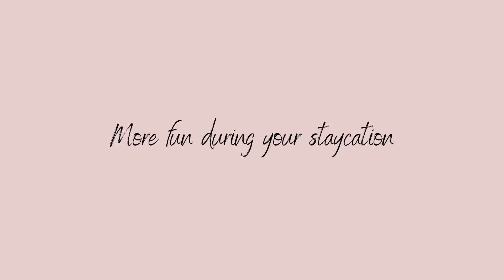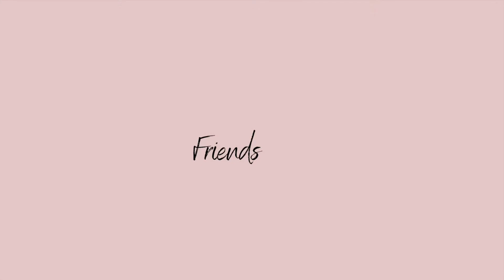More ideas for your staycation I THE VERSATILE ARTIST 👩‍🎤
If you’re wondering what you could do during your staycation (with you kids), you have come to the right place. In this video I’m showing you 10 ideas for a creative and fun staycation.

Romana xx

Applied music in the video:
Image Enchancementalist by Mark Mothersbaugh